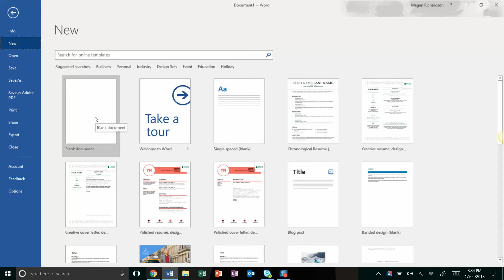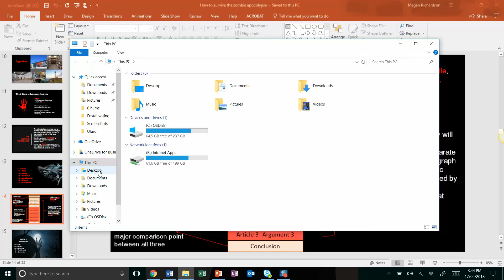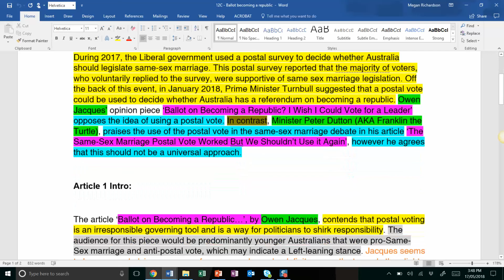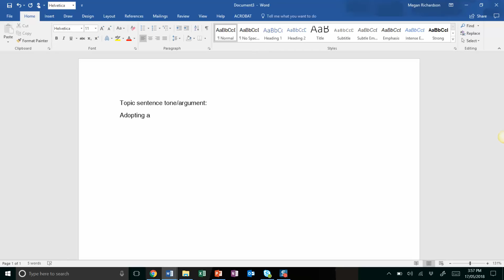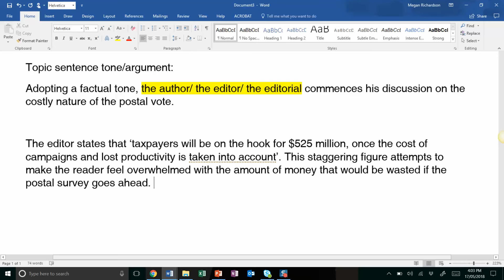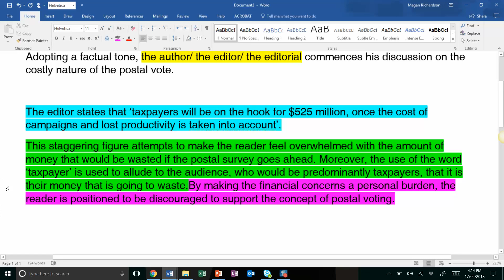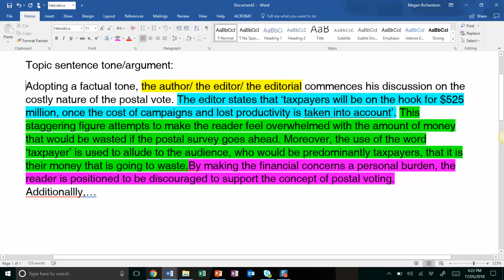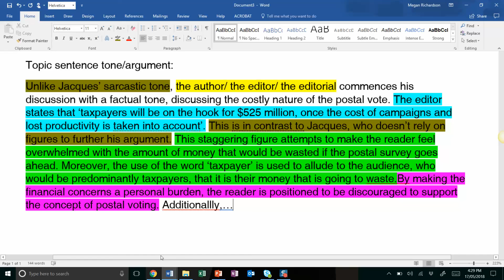Analysing Argument AIM session 17 5 2018